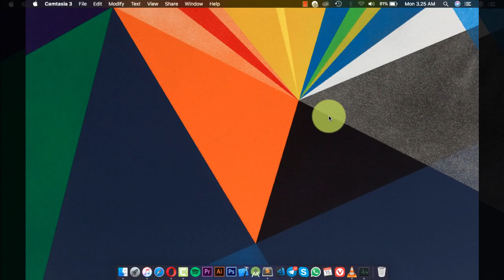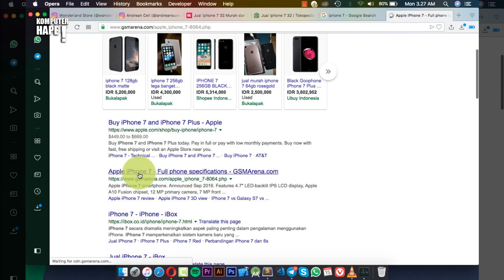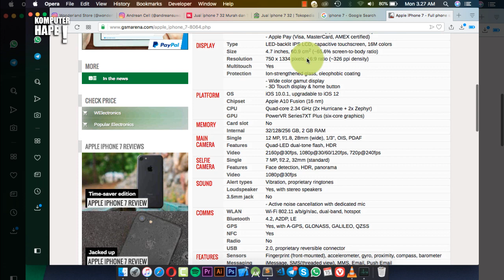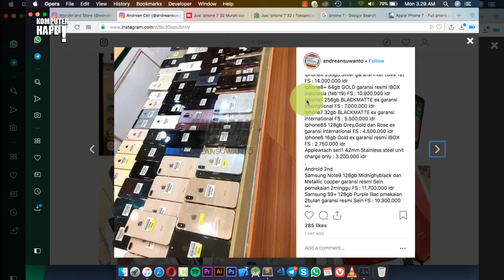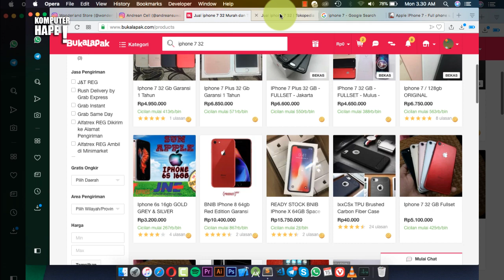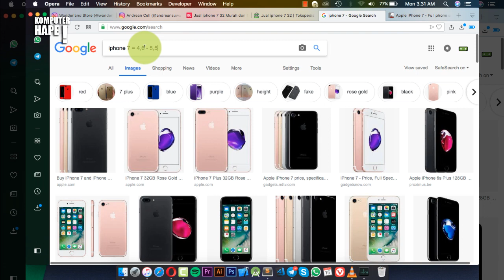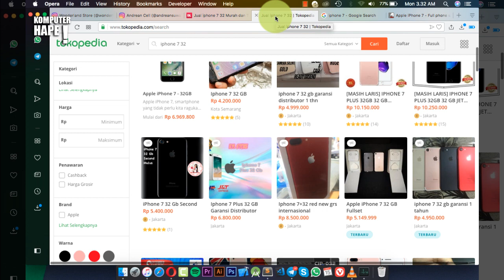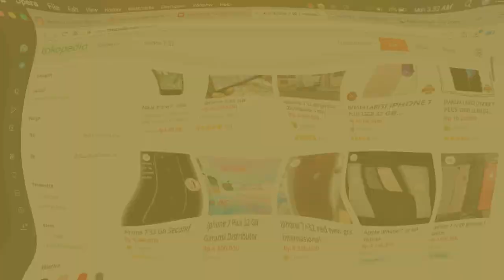Budget 5 Jutaan Bisa Beli iPhone Apa Sekarang?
Dalam video kali ini kita akan bahas tentang dengan uang 5-jutaan kita sudah bisa dapat iPhone apakah di tahun sekarang ini? Nah disini dengan budget 5 juta kita bisa mendapatkan iPhone second dengan spesifikasi yang lumayan, ya di penghujung tahun ini uang 5 juta kita bisa mendapatkan seri iPhone 7 dengan kapasitas 32GB ya tentunya kalau yang 128 atau 256 tentu masih harus nambah banyak, mengingat iPhone 7 gak ada kapasitas 64 GB. Jadi kalau kamu orang yang punya budget uang buat beli iphone second, sekarang kamu sudah memiliki iphone 7. Tentu harganya variatif sesuai kondisi iPhonenya. Kalau dalam video ini kesimpulannya (saat video ini dibuat) harga iphone 7/32 second dikisaran 4,6 - 5,5 Juta.